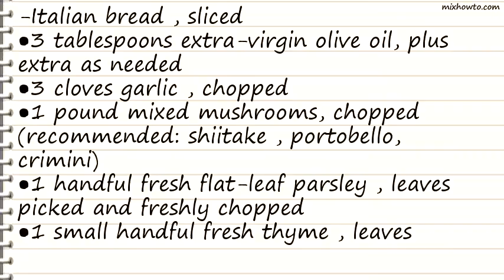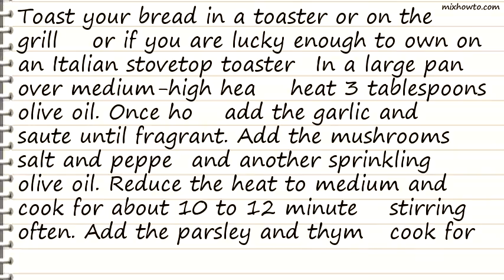Recipe Bruschetta with Sauteed Mushrooms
INGREDIENTS:
-Italian bread , sliced
●3 tablespoons extra-virgin olive oil, plus extra as needed
●1 pound mixed mushrooms, chopped (recommended: shiitake , portobello, crimini)
●1 handful fresh flat-leaf parsley , leaves picked and freshly chopped
●1 small handful fresh thyme , leaves picked and freshly chopped